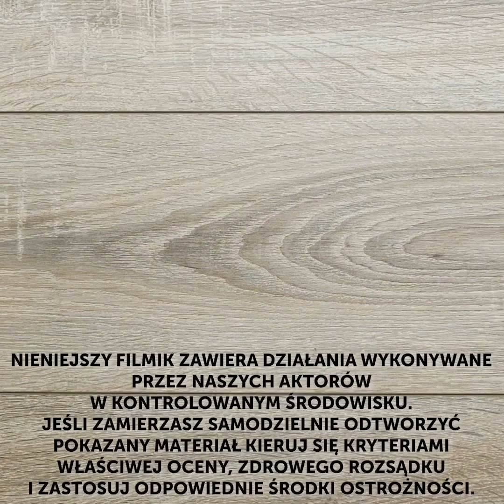PROSTE I NATURALNE KOSMETYCZNE RECEPTURY I SZTUCZKI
Przed wami life hacki, które ułatwią wam codzienną rutynę pielęgnacyjną.
Wykorzystajcie naturalne składniki do tworzenia domowych kosmetyków, a zaoszczędzicie pieniądze i czas. Zróbcie sobie cienie do powiek i bronzer z rzeczy, które macie już w domu.
Z filmiku dowiecie się, jak zrobić naturalną maseczkę do mieszanej cery z tak prostych składników, jak awokado i oliwa z oliwek. Nałóżcie taką papkę na twarz,  efekty was zachwycą! Pokażemy wam też przepisy na maseczki dla suchej i tłustej cery – tylko z naturalnych składników. Dzięki naszym recepturom zaoszczędzicie mnóstwo pieniędzy i wysiłków.
Dowiecie się, jak w prosty sposób oczyścić pory i jak je zwęzić za pomocą maseczki z węgla aktywnego.
Czy wiecie, że możecie wykorzystać aloes praktycznie do wszystkiego? Stosujcie go jako maseczkę pod oczy, na twarz i do rozjaśniania skóry pod pachami.
W filmiku znajdziecie też porady dotyczące włosów. Dowiecie się na przykład, jak pozbyć się łupieżu. Spoiler: tu też na pomoc przybędzie aloes!

0:53 – Naturalny bronzer
1:35 – Maseczka do cery mieszanej
3:18 – Naturalna baza na powieki
4:02 – Jak rozjaśnić skórę pod pachami
5:41 – Jak pozbyć się łupieżu